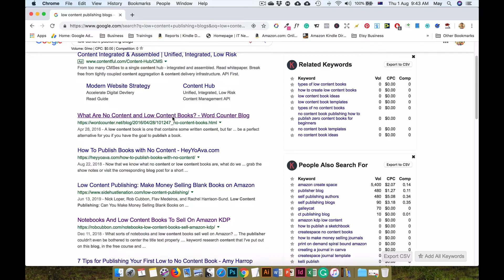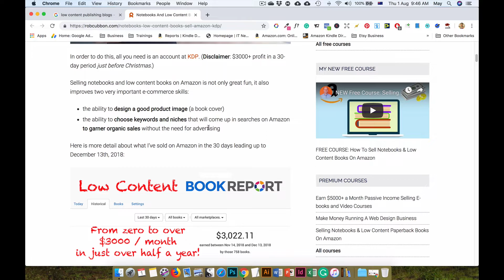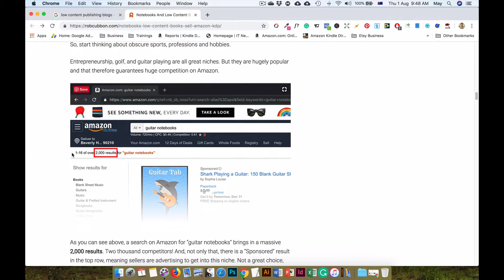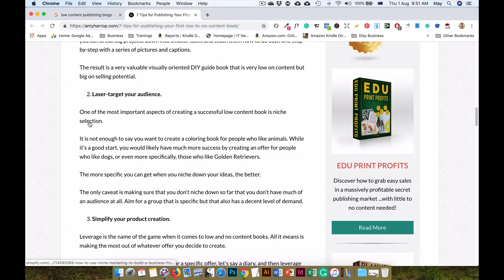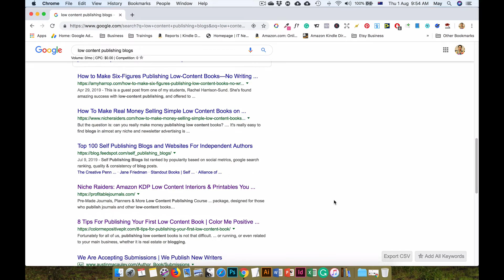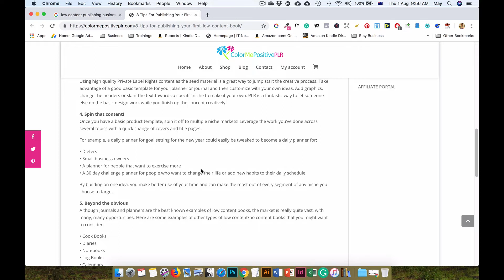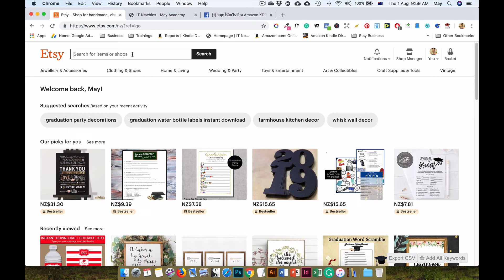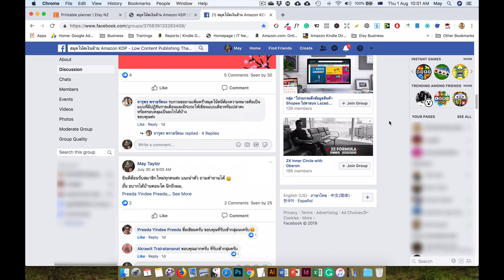ธุรกิจ Low Content Publishing พาทัวร์บล็อคโพสต์ หาไอเดียขายดี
หาเงินออนไลน์ฟรีไม่ต้องลงทุนได้จริง2019 พาทัวร์บล็อคธุรกิจ Low Content Publishing เพื่อหาไอเดียและเทคนิคในการทำสมุดโน้ต แพลนเนอร์ และ journal
ทำธุรกิจ Low Content Publishing ด้วยเงินลงทุน 0 บาท สร้างรายได้ passive income แบบยั่งยืน เหนื่อยครั้งเดียวแล้วทำเงินได้ทุกวัน หาเงินออนไลน์ง่ายๆ วันละ 500 บาท เหมาะสำหรับคนที่ไม่มีเงินลงทุน ไม่ต้องการความเสี่ยง หาเงินออนไลน์ได้จริง ไม่จำกัดอายุ ทำเงินออนไลน์ให้รวยได้ไม่รู้จบ

เปิดร้าน Etsy ฟรีค่าธรรมเนียม 40 รายการแรก ถ้าสมัครผ่านลิ้งค์นี้...

สนใจธุรกิจสมุดโน้ต Low Content Publishing แต่ไม่รู้ว่าจะเริ่มตรงไหนดี?
คอร์สฟรีธุรกิจสมุดโน้ต Amazon KDP แจกเนื้อในขนาด 6”x9” จำนวน 100 หน้า

คอร์สออนไลน์ “สมุดโน้ตเงินล้าน Amazon KDP” แจกเนื้อในฟรี 7 ไฟล์ สอนเป็นขั้นตอน สอนละเอียดมากตั้งแต่การหาตลาด การหาคีย์เวิร์ด ใส่คีย์เวิร์ดอย่างไรให้ถูกวิธี

ซึ่งเทคนิคนี้ทำให้ผู้สอนทำรายได้เพิ่มขึ้นเกือบ 10 เท่า!ความยาว 3 ชั่วโมง ดูได้ตลอดชีพ ฟรีอัพเดท! (จ่ายเงินผ่านธนาคารหรือ Paypal ติดต่อเมย์ก่อนค่ะ)

*** ไม่มีประสบการณ์ทำเงินออนไลน์มาก่อน?
ไม่มีปัญหาค่ะในคอร์สสอนไว้ละเอียด เรียนแล้วเริ่มธุรกิจได้ทันที

เรียนแล้วไม่เข้าใจสามารถสอบถามผู้สอนได้ไหม?
ได้ค่ะ เรียนแล้วติดขัดตรงไหนส่งข้อความถึงผู้สอนทาง Facebook อีเมล์ หรือทางไลน์ได้เลยค่ะ***

คอร์สดีไซน์ปกสมุดโน้ตด้วย Photoshop แจกฟรี Source Files

รับเงินรายได้จาก Amazon ผ่านธนาคารกับ TransferWise ค่าธรรมเนียมฟรี 500 GBP ปอนด์แรก
สมัครที่ลิ้งค์นี้...

กลุ่ม Facebook สมุดโน้ตเงินล้าน